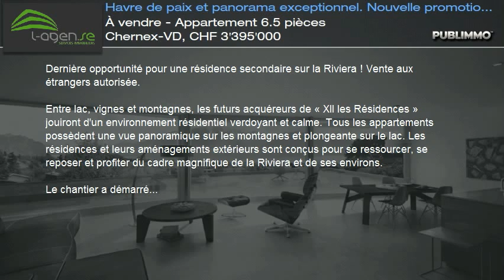À vendre - Appartement 6.5 pièces Chernex-VD, CHF 3'395'000